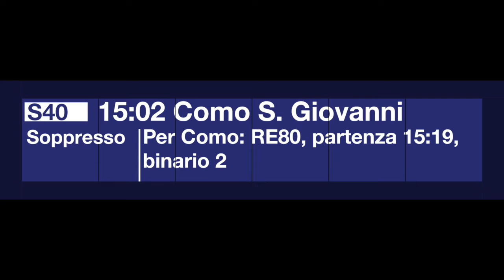annuncio di soppressione della S40 per Como (mancanze del personale viagante)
Wegen fehlendem Fahrpersonal ist die S40 ausgefallen. Es gibt jedoch genug andere Verbindungen nach Balerna, Chiasso und Como.